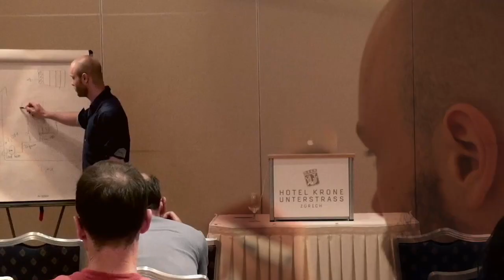Event Based Marketing — Why Sales With A Deadline And Live Webinars Convert So Well | #187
In today's episode I talk about event based marketing and why sales with a deadline and live webinars convert better than evergreen promotions.